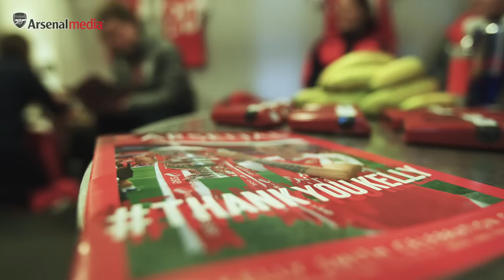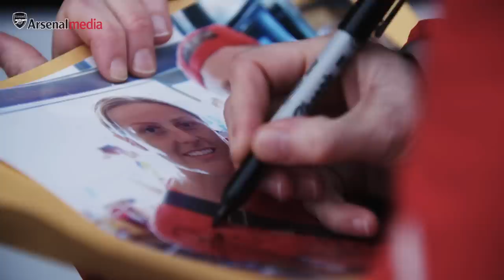Kelly Smith: A true Arsenal legend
Watch the best of the action from Arsenal Ladies legend Kelly Smith's celebration match.